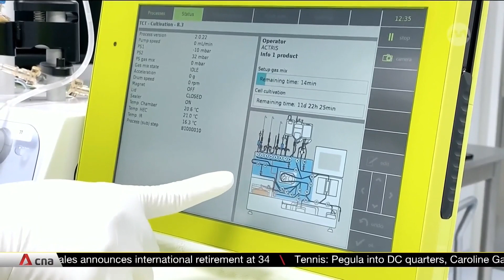Singapore looking into policies, framework to develop precision medicine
Precision medicine in Singapore is set to get a boost. The Health Ministry is setting up a taskforce to develop the field. This is so that more patients can receive treatment tailored to their genes. The taskforce will tackle issues including ethics, accessibility and affordability.
Health Minister Ong Ye Kung made this announcement at the opening of the country's largest cell therapy facility at the National Cancer Centre.